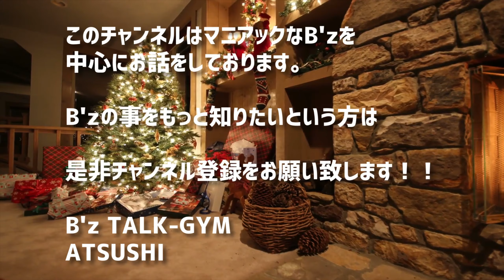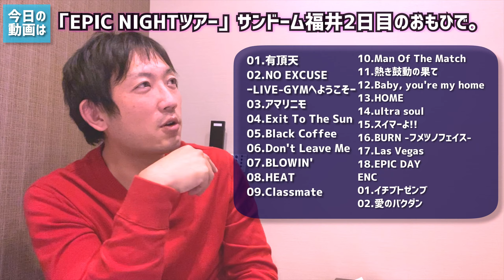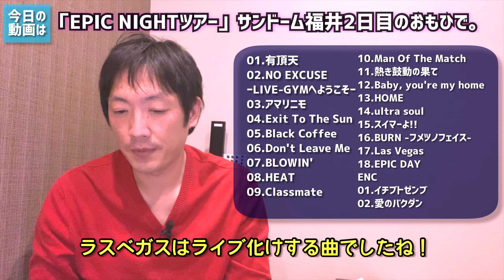【B'z】EPIC NIGHT in サンドーム福井の思い出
B’zのTALK-GYMにようこそー！！
B'z TALK-GYMのATSUSHIです！
個人の主観からB’zに関することを主軸に発信を行います。

こんな撮影をする仕事をしています！ご興味ある方はお気軽にご連絡下さい！